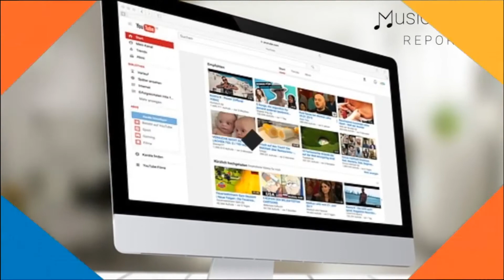A Brief History Of Production Music | MusicLibraryReport.com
1. De Wolfe Music set up the first production music library in 1927. [Source: Wikipedia]

2. In 1953, Robert Moog and his company created the first electronic synthesizer. Thus doing away with the need to hire an orchestra to create music for Film, TV or radio.

3. Technology has now made it possible to build a studio or set-up within a minimal space and budget.

4. With the market booming, there is a demand for music in different media: 24-hour cable news network, video games, ringtones, satellite radio, YouTube etc.

5. Thanks to the internet, there is a huge opportunity waiting for you.
You can sell your music anywhere in the world while creating music sitting in your bedroom... even in rainy Cherrapunji (The wettest place on planet earth).

6. The music library business continues to evolve and grow as new trends and genres emerge.